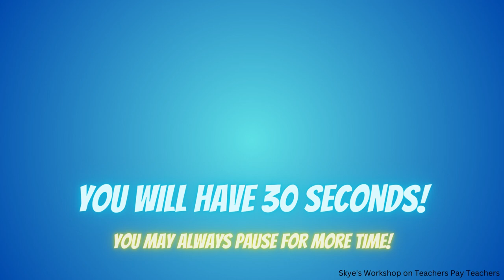NUMBERS (5, 6, 7, 8, 9) Search and Find the 8 Differences!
SKYES WORKSHOP
Skye's Workshop on Teachers Pay Teachers
Selling:
Activities
Bundles
Flip Books
Games
Puzzles
Task Cards
Tests
Worksheets
AND MORE!